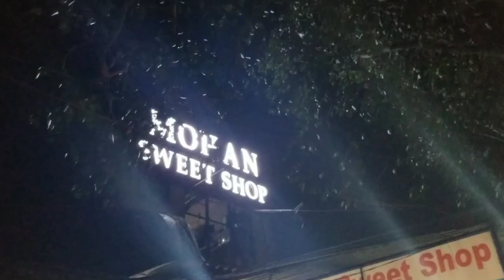Birthday celebration at home |The Pepperific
Celebrating  Birthday at home with family..
India close but birthday party is on😊